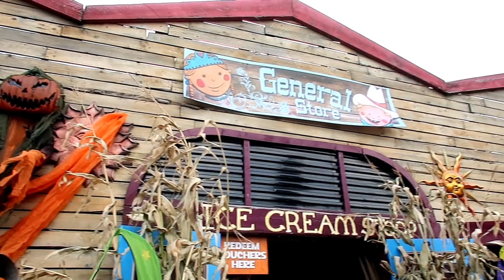Pumpkin Patches For Halloween at Prairie Garden